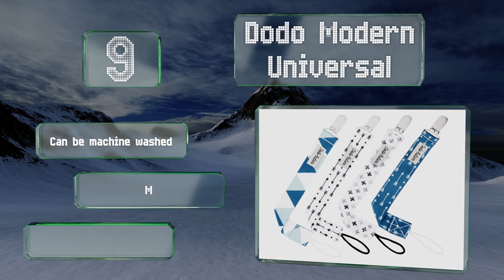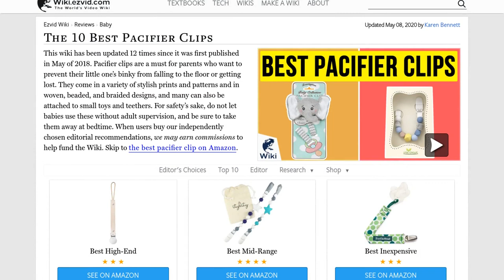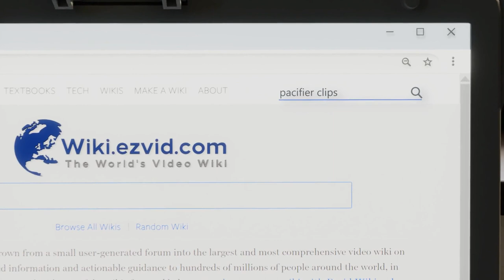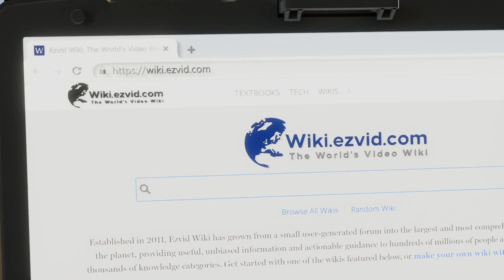10 Best Pacifier Clips 2020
Our complete review, including our selection for the year's best pacifier clip, is exclusively available on Ezvid Wiki.

Pacifier clips included in this wiki include the bearington collection lil' spout, bfs-dream 4 pack, meadoria natural twinkle, booginhead newborn, mam 2-count, loulou lollipop silicone, dodo modern universal, ryan & rose leather, little sprouts 2 in 1, and itybity 2 pack.